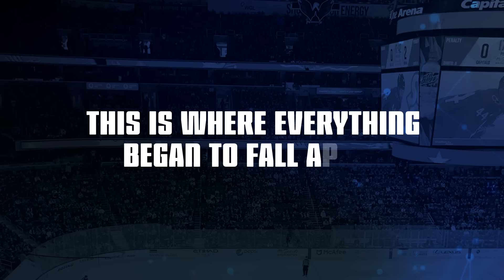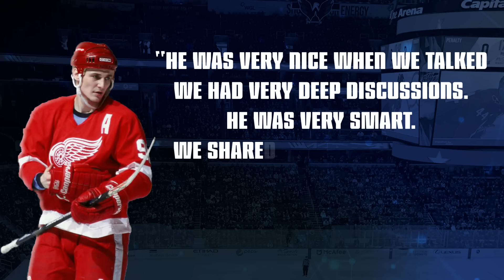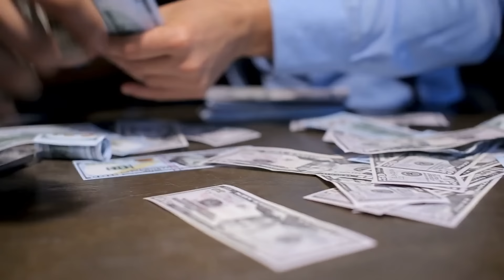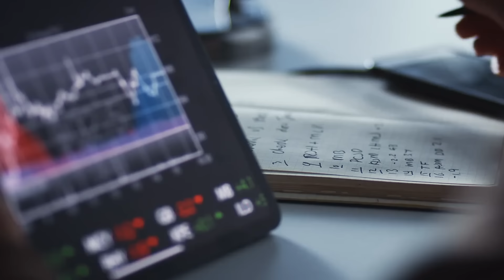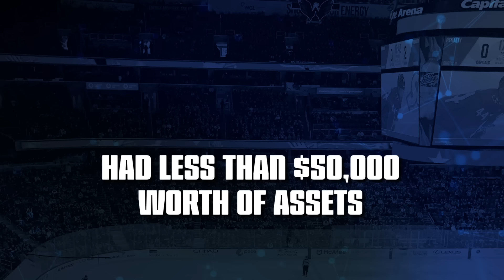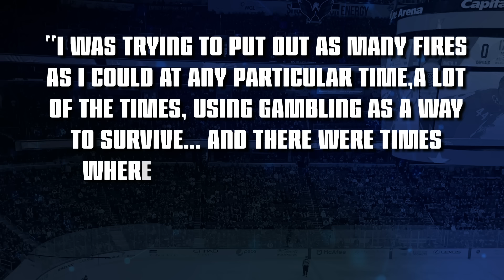DUMBEST Ways NHL Players Went Completely BROKE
From spending $1,000,000 on snakes to having your parents blow all your hard earned cash, here are the DUMBEST Ways NHL Players Went Completely BROKE.